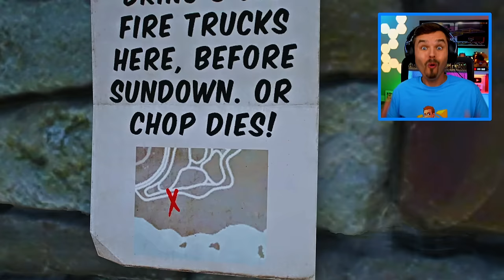Towing the BIGGEST Fire Trucks in GTA 5!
I have to tow 3 of the BIGGEST Fire Trucks in GTA 5 before sunset or else Chop is going to get killed!